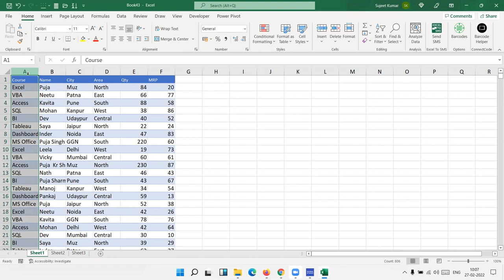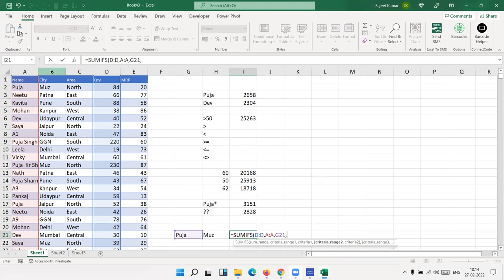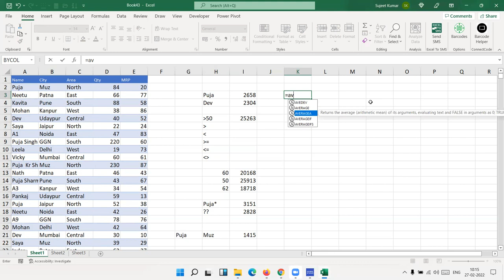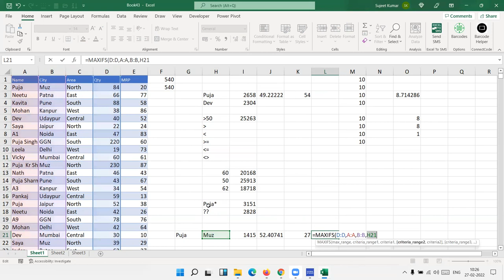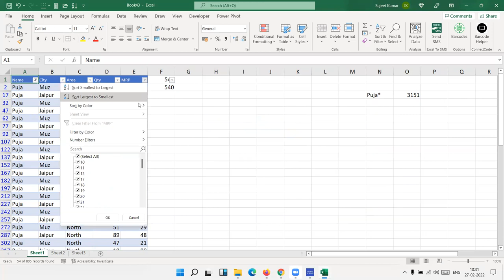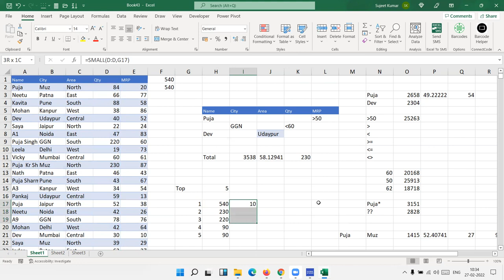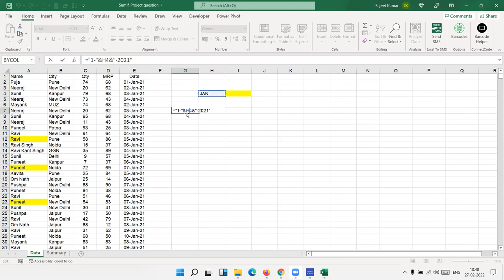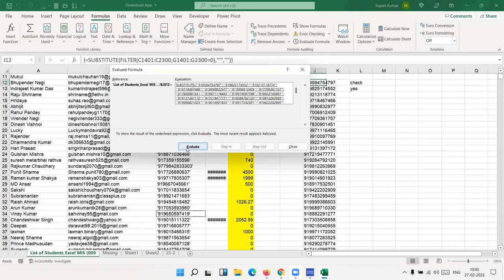Excel Formulas in Excel 2021